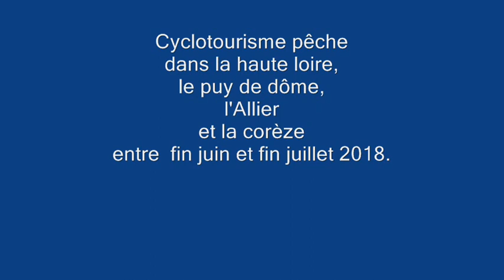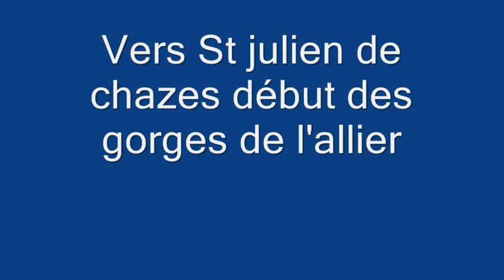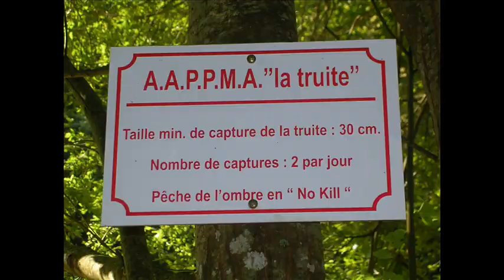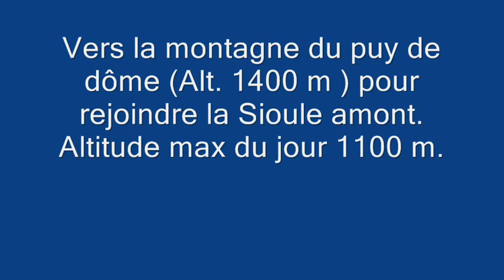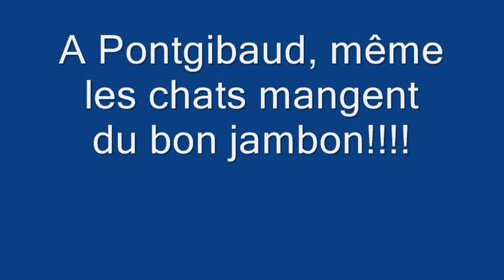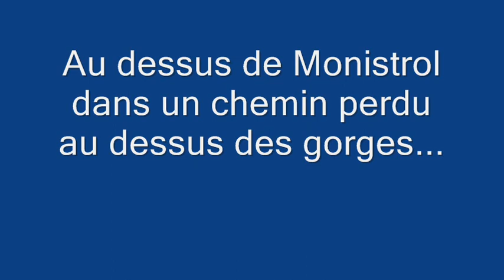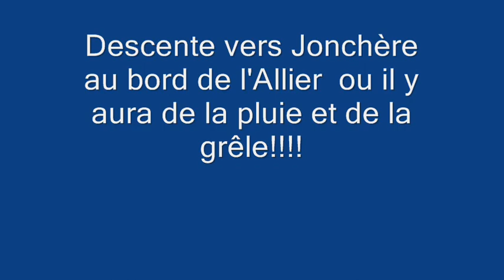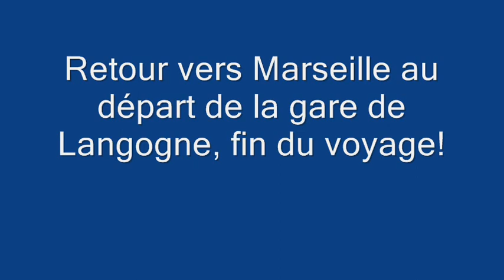Cyclotourisme camping et pêche dans le massif central juil.2018.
Résumé d'un voyage en camping sauvage avec mon vélo dans le massif central au travers de 4 départements, 3 lacs, et 5 rivières pour y pêcher la truite à la mouche principalement.